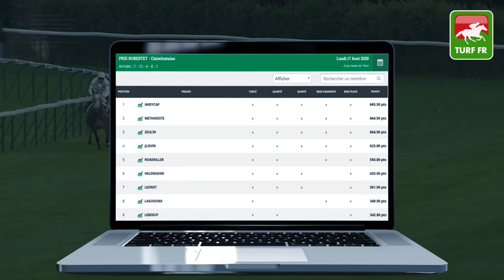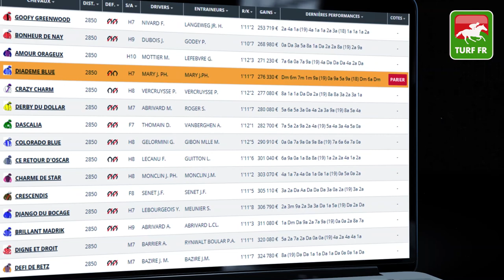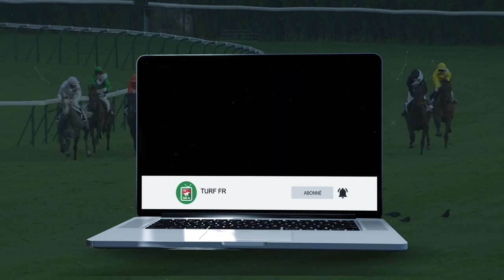Minute Quinté TURF FR : PRIX DE BEAUNE - Mercredi 19 Août 2020 - Paris Vincennes 🏇 PMU #212195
Un grand merci pour les 6000 Abonnés à la Chaîne !

🥇 Retrouvez le pronostic exclusif de notre expert Turf Lucius Simenon pour le PRIX DE BEAUNE Mercredi 19 Août 2020 à l'hippodrome de Paris Vincennes en France.

✅ NOS LOGICIELS TURF :
✔️ Logiciel TURF INFO Professionnel Edition:

La Minute 🎥 Quinté : HANDICAP DE LA MANCHE - Mardi 18 Aout 2020 à l'hippodrome de Deauville en France !
🥇 Retrouvez le pronostic vidéo 🎥🎥 exclusif de notre expert Turf Lucius Simenon sur la chaîne Youtube de Turf FR.
💪Êtes-vous capable de battre notre pronostiqueur